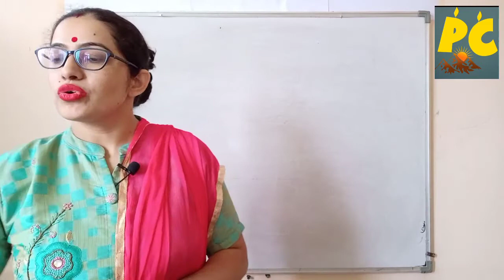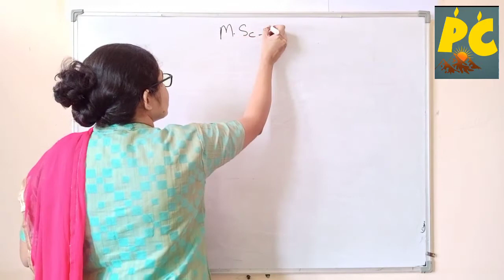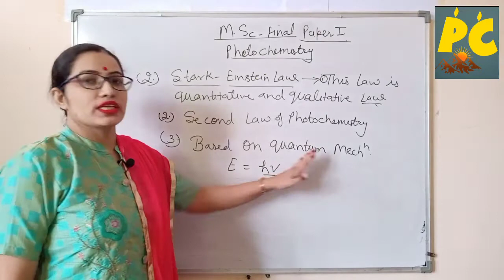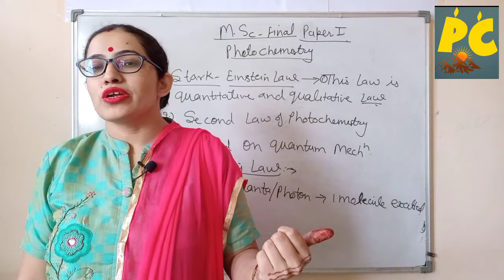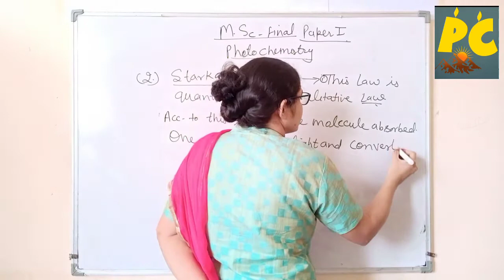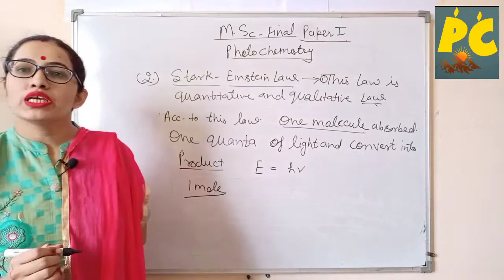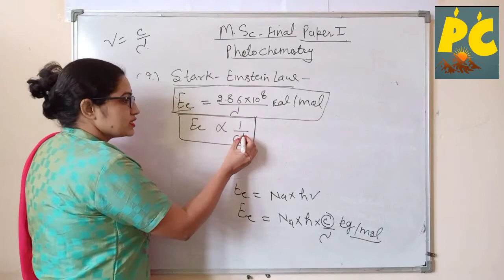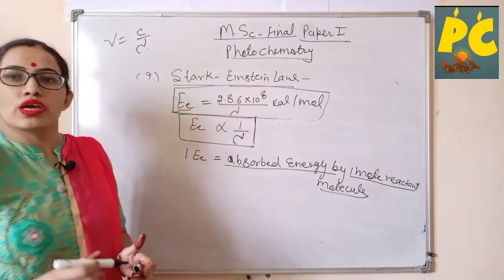M.Sc final year online classes | Law of Photo Chemistry | Photo Chemistry by Dr. Sudesh Choudhary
M.sc final year online classes | law of Photo Chemistry| photo chemistry | Stark-Einstein law | msc final year important topic | MSc Final Year photo chemistry important topics | Photo Chemistry by Dr. Sudesh Choudhary

Friends es Channel pr aapko Easy tarike se Sare Chemistry se related Topics Padhaye Jayenge. Agar aap  Comptition Exam on ki Preparation Kr Rahe he to Chemistry se related Question Bhi Solve Karwaye Jayenge.